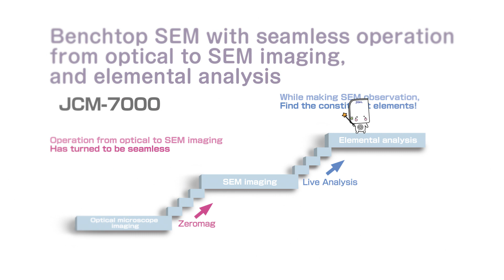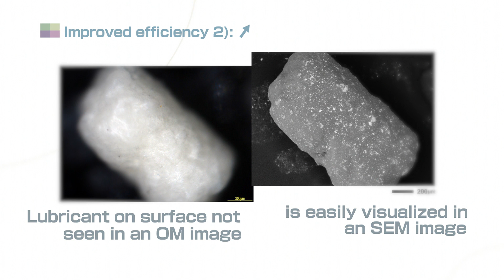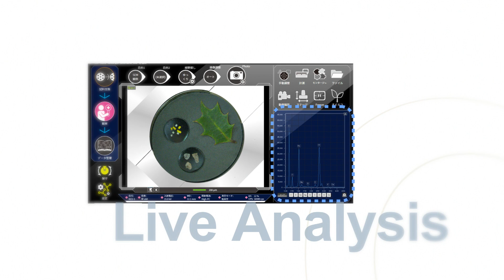JEOL: Benchtop SEM JCM-7000 NeoScope(EN)